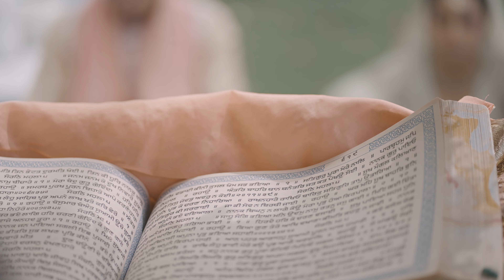Emile x Radhika | Wedding Trailer | Hiraaya by Aayushi